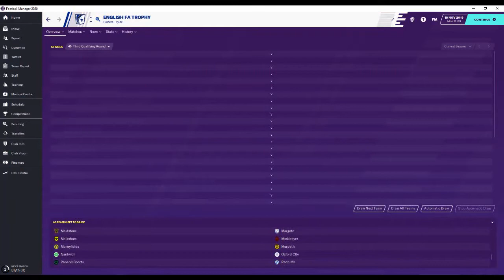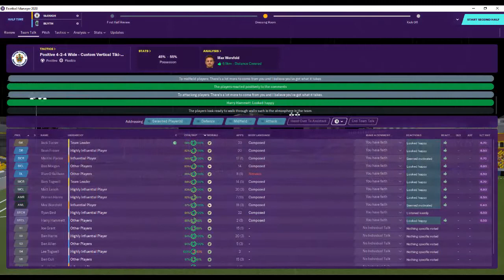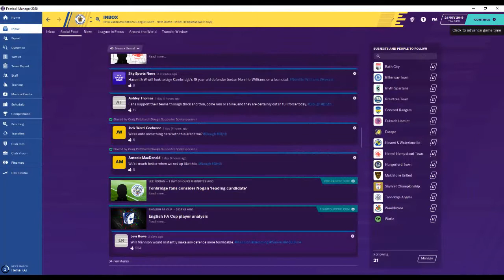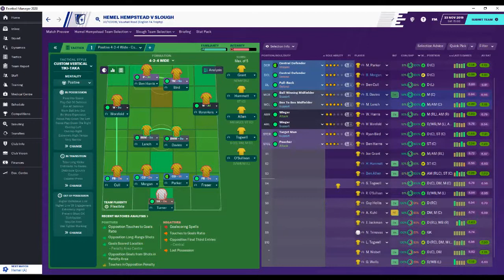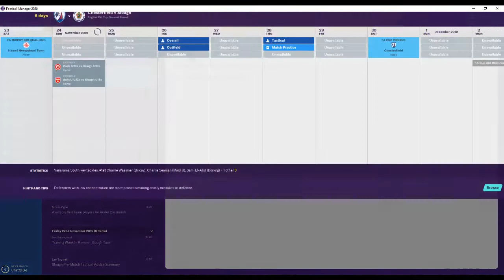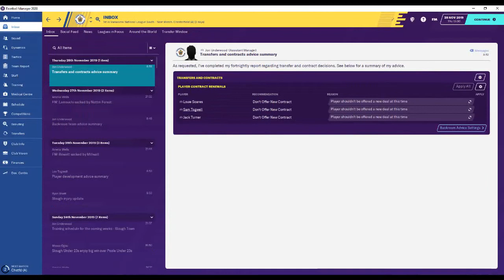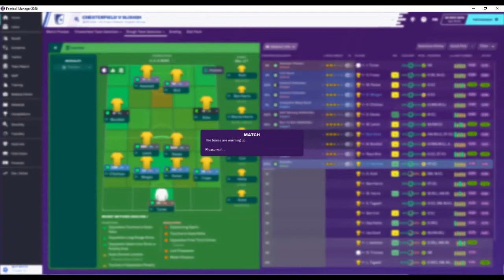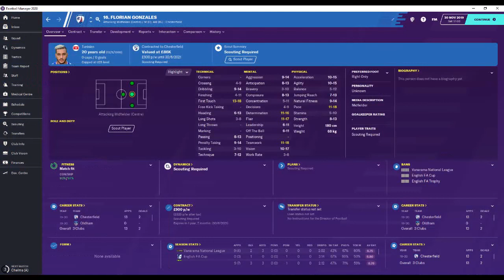Slough FC #4 CONSISTENCY IS THE KEY